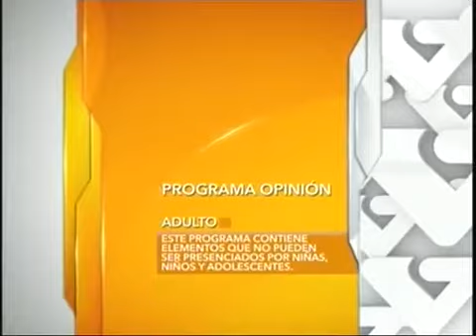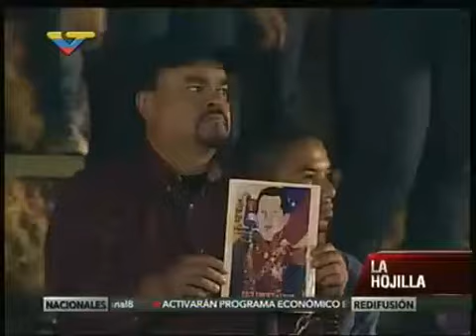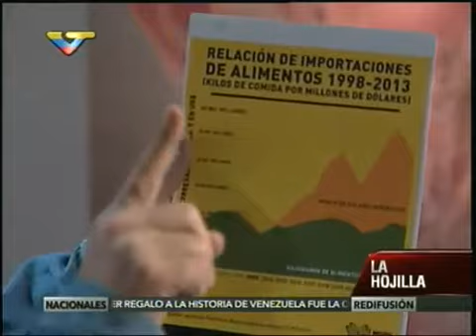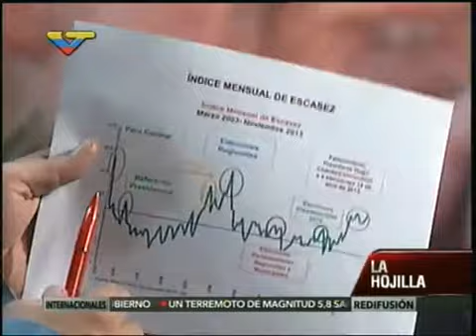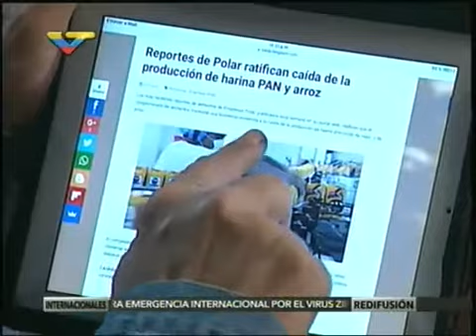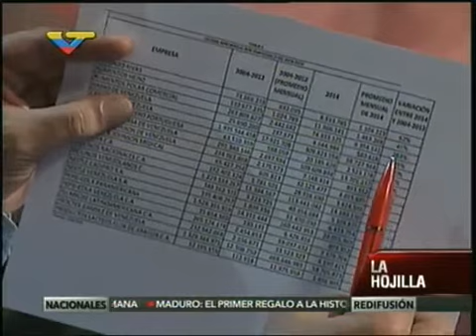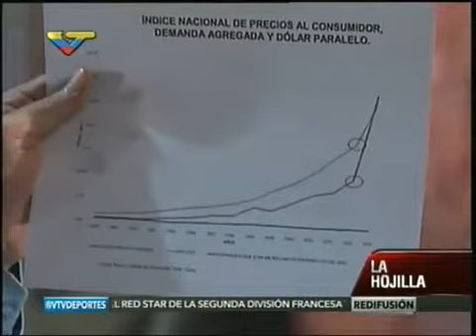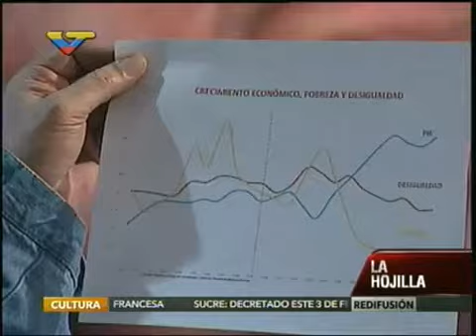La Hojilla 2016.02.02 con Mario Silva